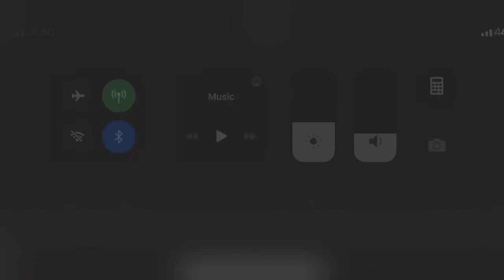Lock down beers with Luke woodham and Oliver Bolton! - British drift championship